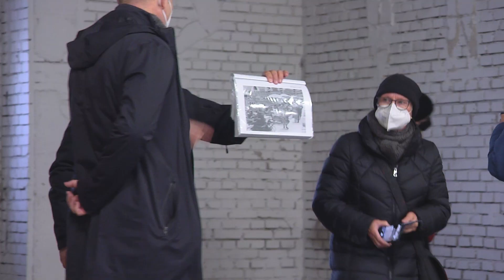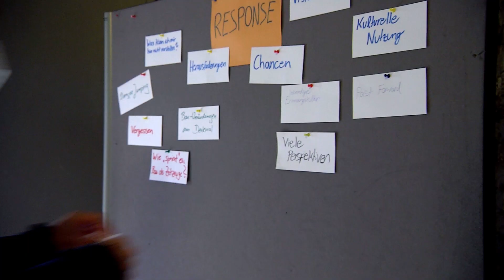Try out Kongresshalle - 13. November 2021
Oberbürgermeister Marcus König und Bürgermeisterin Prof. Dr. Julia Lehner nahmen am 13. November 2021 an einer Führung durch die im Regelfall nicht zugänglichen Räumlichkeiten der Kongresshalle teil. Im Verlauf des Tages nutzten über 220 Bürgerinnen und Bürger ebenfalls die Gelegenheit, sich über eine potentielle kulturelle Nutzung des nie vollendeten Baus auf dem ehemaligen Reichsparteitagsgelände zu informeiren und am gesellschaftlcihen Dialog zu beteiligen. Unter dem Titel "Try Out" waren die Führungen der Auftakt zu einer Reihe von Veranstaltungen, die diesen Dialog in den kommenden Wochen und Monaten anregen sollen.